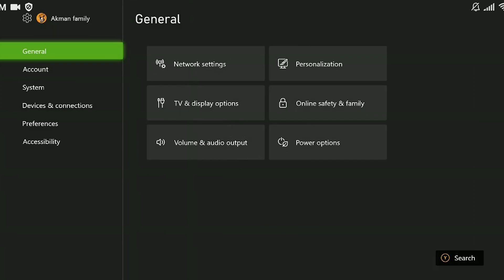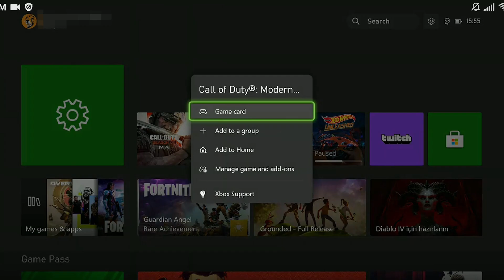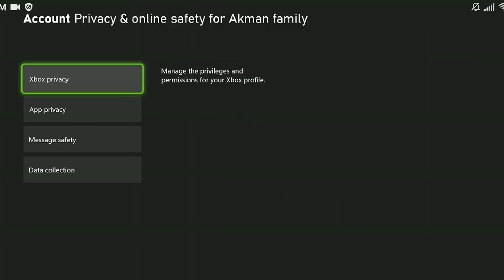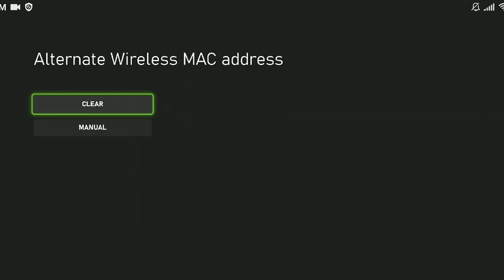How to Fix Error x41 Warzone 2 & Modern Warfare 2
Here's how to fix error x41 Warzone 2. This error is searched as error x41 MW2 and x41 Modern Warfare 2. And in this video I showed you how to fix error x41 Warzone 2 problem.

Video Parts:
00:00 Info
00:29 Updating the Xbox and the game
01:17 Removing the game data from the console
01:46 Enable crossplay and multiplayer features
02:39 Clearing persistent storage
02:58 Clearing the alternate MAC address
03:23 Ending